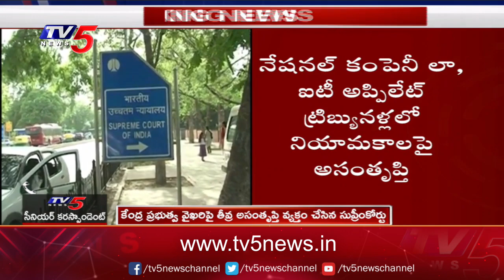కేంద్ర ప్రభుత్వ వైఖరి పై సుప్రీంకోర్టు అసంతృప్తి | Supreme Court on NCLAT | TV5 News Digital